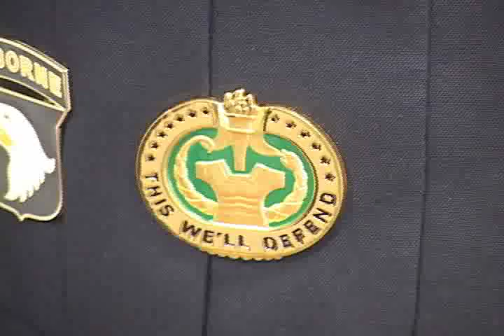2010 Fort Benning Drill Sgt of the Year